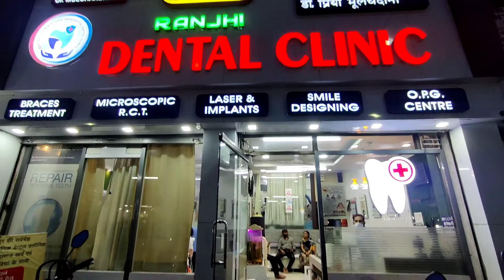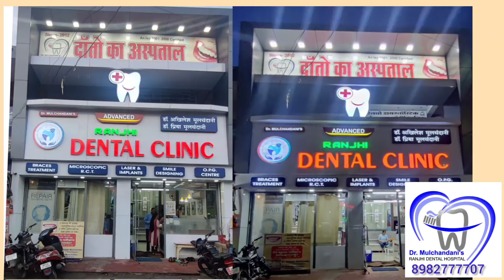BEST DENTIST IN JABALPUR WITH MOST ADVANCED TECHNOLOGY & UPDATED DOCTORS FOR APPOINTMENT 8982777707